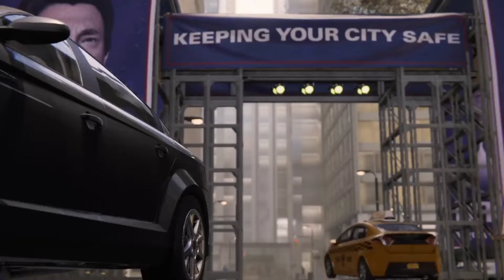Marvel's Spider-Man PS4 Cutscene - Death of Officer Davis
Editing Video : Kinemaster
Editing Thumbnail : Logopit Plus
Console : PS4 Slim